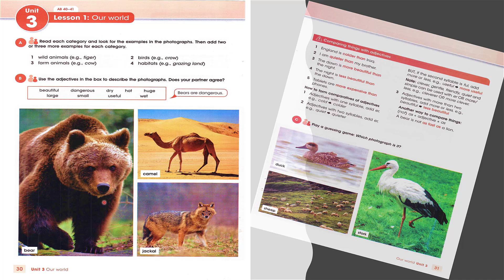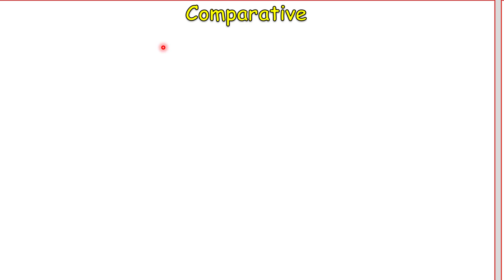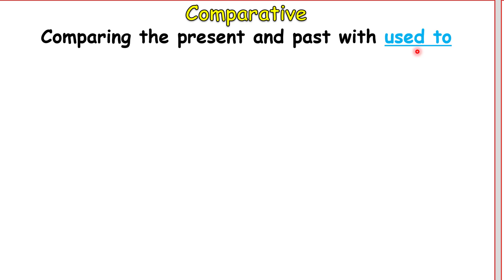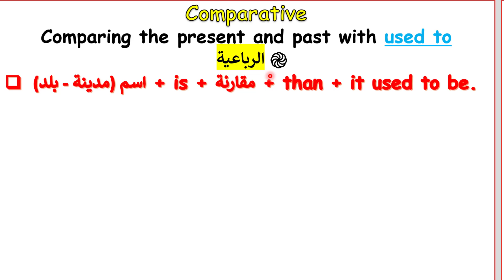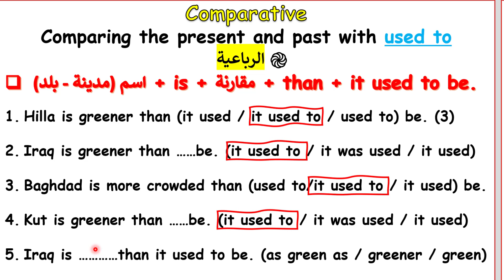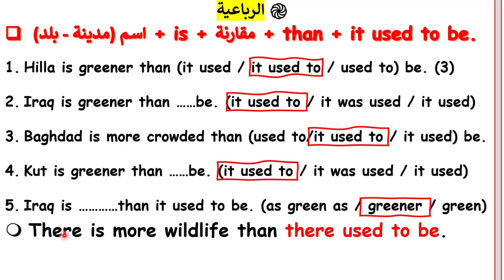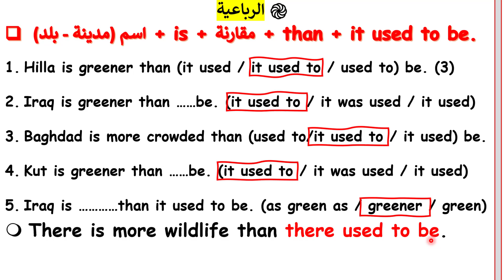صفحة 30 و 31 انكليزي ثالث متوسط مقارنة ج 3 2024